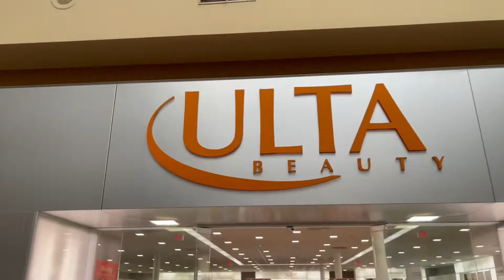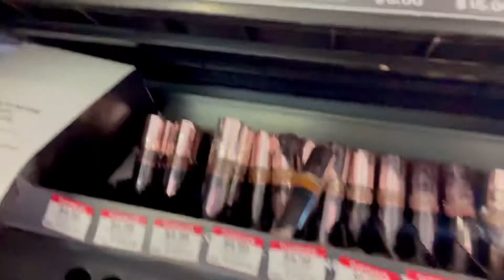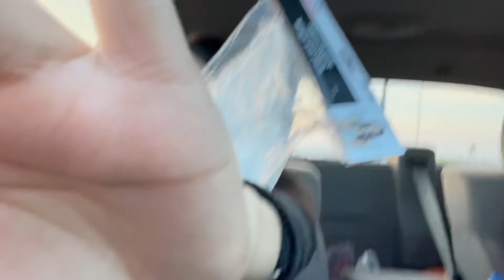Vlog + Mini Haul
Gracias mil por ver los quiero mil nos vemos en el siguente video besos y bendiciones♥️